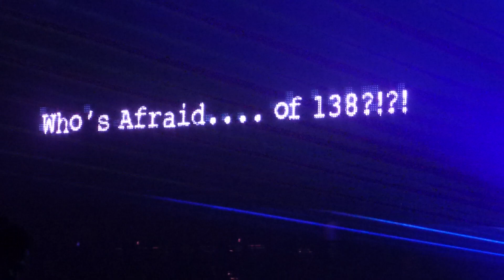Armin live at the Palladium 05-03-2013 (video 12 of 19)